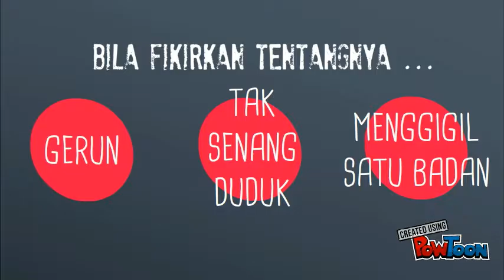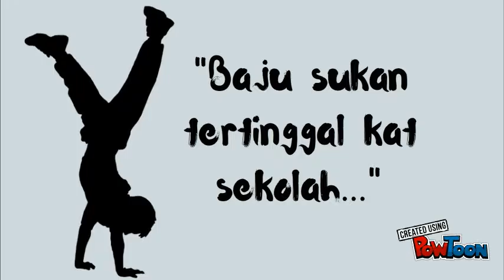Label Baju Anak ver 3.0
Penyelesaian untuk melabelkan baju anak-anak supaya tidak tertukar di sekolah / pusat transit / taska / pusat jagaan / rumah pengasuh / asrama.-- Created using PowToon -- Free sign up -- Create animated videos and animated presentations for free.  PowToon is a free tool that allows you to develop cool animated clips and animated presentations for your website, office meeting, sales pitch, nonprofit fundraiser, product launch, video resume, or anything else you could use an animated explainer video. PowToon's animation templates help you create animated presentations and animated explainer videos from scratch.  Anyone can produce awesome animations quickly with PowToon, without the cost or hassle other professional animation services require.